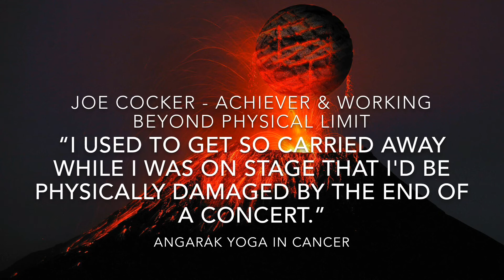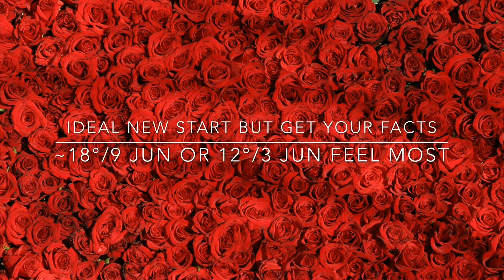Gemini 12 Jun 2019 Mars Rahu Conjunction Astrology Horoscope | A July Eclipse Preview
💫 NEW!!! Join me on Instagram, Facebook or Twitter for daily updates

Gemini 12 June 2019 Astrology Horoscope - Mars North Node or Rahu Conjunction Opposite Saturn South Node or Ketu

If you have your sun moon or ascendant in zodiac sign of Gemini , this is the Jun’19 Reading analysing Angaraka Yoga transit for you.

Gemini season is a season of communication, socialising, meeting connecting. But this year we have a key aspect of Jupiter Square Neptune happening which is good for creativity but leads to confusion, miscommunication, extreme viewpoints / faith driven extreme behaviour. This aspect is getting the fire from Mars meeting North Node or Rahu in Cancer on 12th Jun. Rahu accelerated the planet it touches & Mars is in its fall in Cancer so we are expecting to see less than honorable actions & over the TOP actions. And this combination with oppose Saturn in Capricorn & south node or Ketu in Capricorn as well on 14th June. So we expect revolt against structures which are old & not serving us. It’s a powerful aspect which we do need to use effectively to avoid its negative impact while having our breakthrough ahead of the July 2019 eclipses which would happening in Cancer & Capricorn as well.

This is a dominant aspect & will be felt through the month but specially Mid Month when both Mercury & Mars meet North Node or Rahu accelerating both aggressive talk & actions. This combined with lack of clarity can lead to some actions we may not be proud of or regret later so getting ahead of this is very important. We will go through the details of this & days ahead of it.

Good luck and more to come 💫